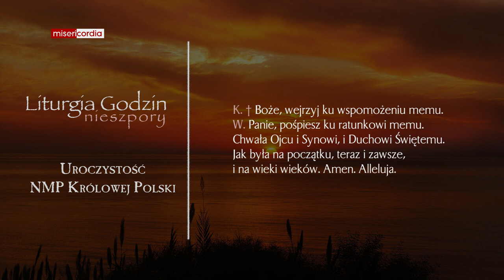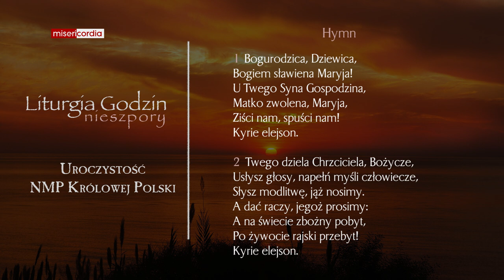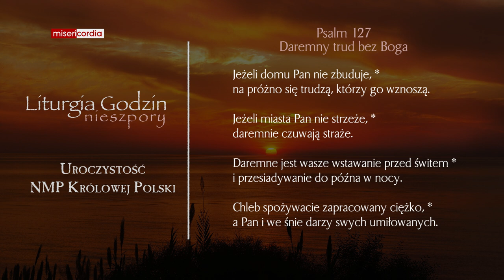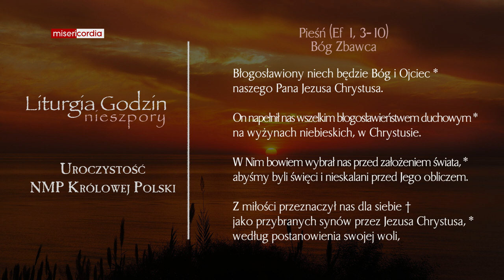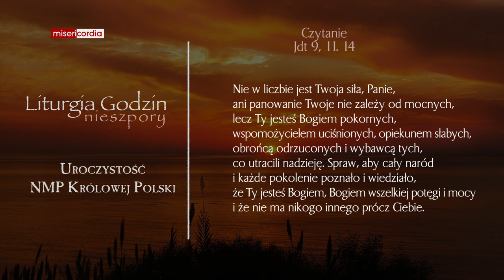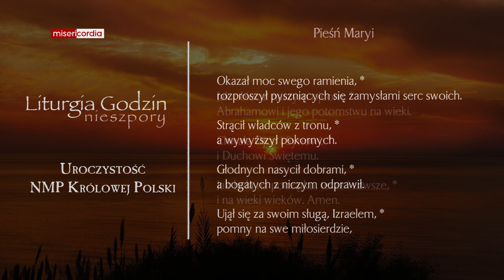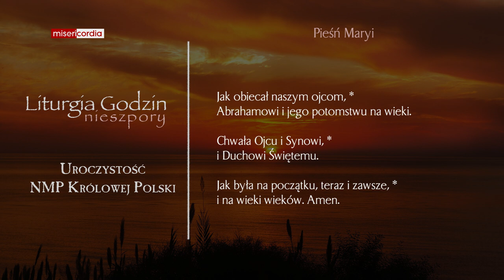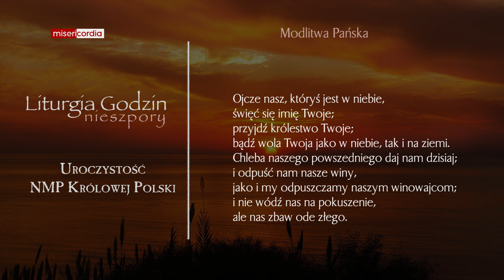Liturgia Godzin | II Nieszpory | Uroczystość NMP Królowej Polski